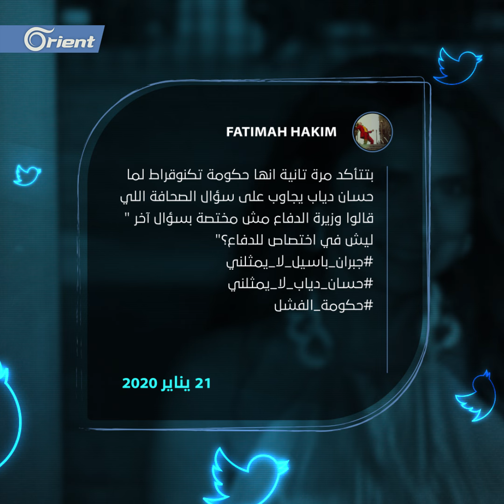مواجهات مستمرة بين المتظاهرين والقوى الأمنية في لبنان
تم تشكيل حكومة لبنان الجديدة برئاسة حسان دياب النور، بعد مفاوضات استمرت أكثر من شهر ونصف، غير أن المظاهرات في بيروت ما زالت متسمرة.